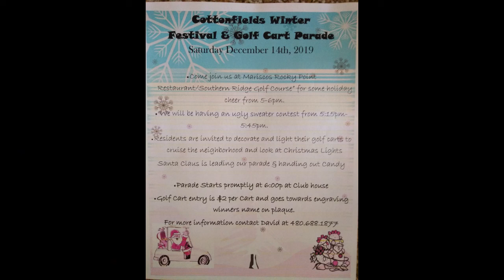COTTONFIELDS ANNUAL CHRISTMAS GOLF CART PARADE--LAVEEN ARIZONA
COTTONFIELDS ANNUAL WINTER GOLF CART PARADE--Saturday December 14th, 2019-AT SOUTHERN RIDGE GOLF COURSE/MARISCOS ROCKY POINT "PATIO" 5740 W Baseline Rd, Laveen, Arizona 85339.
Thank you to all who made the Annual Cottonfields Winter Golf Cart Parade possible! Looking forward to next years Golf Cart Parade in December 2020! Maybe we can take a cruz on the new 202 freeway next December & light it up!

2019 Holiday Golf Cart Party Winners:
Ugly Sweater Winner - Chad Suchy
Golft Cart Winner- Karen Adams and Gerry
Great time by all. Thanks to all the great neighbors and friends for coming out and participating. Special thanks to Mariscos Rocky Point for hosting our contest and to Don and Sue Medling for the after party.